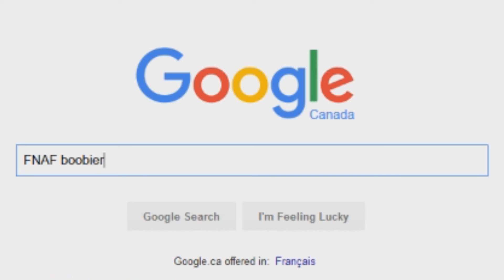Lets Play Sister Location (Demo)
HOLY FRICK!!!